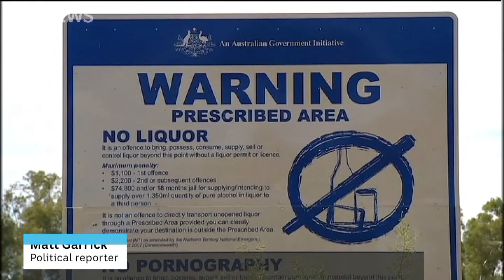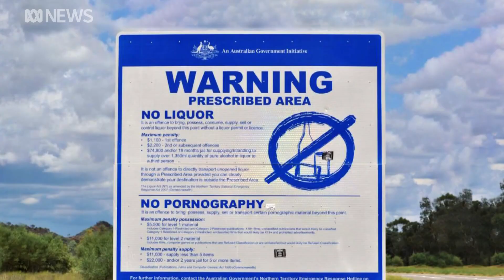NT government passes liquor laws to replace Commonwealth Intervention-era alcohol bans | ABC News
Just days out from the federal election, the NT Chief Minister has accused the Coalition government of abandoning its responsibilities over alcohol bans in the remote Northern Territory.
The federal Intervention-era bans are set to end for dozens of homelands and communities in July.